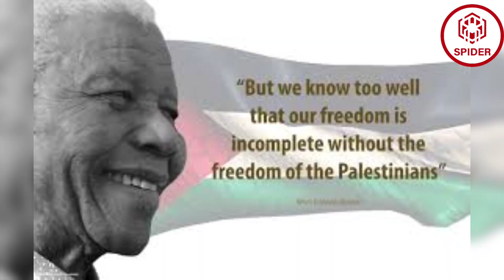Oduu_Simbirtuu Gareen Muslimootaa sadan Israa'eliin haleelaan | Dooniin Israa'el raajii ta'e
Top insurance in world | insurance companies | Best car insurance